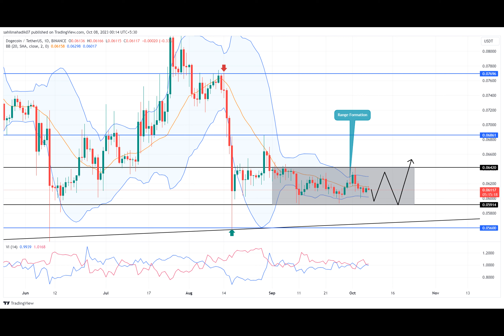Will DOGE Price Reclaim $0.07? This Chart Pattern Provides Insight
Amid the prevailing bearish sentiment in the crypto market, the Dogecoin price retreated from the weekly resistance at $0.064 on October 2nd. This subsequent pullback led to a 4.7% decline over the past five days, positioning the coin at a current price of $0.061. The question now lingers: will the heightened sell-side activity extend the correction, or will DOGE continue its range-bound movement?